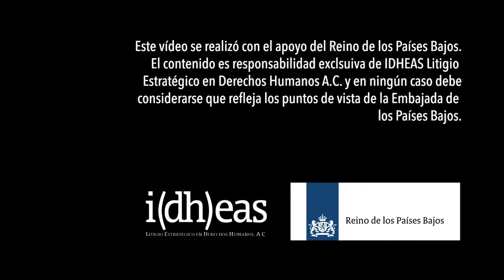De Víctimas a Defensoras: Diana Gutiérrez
Uniendo Esperanzas Estado de México